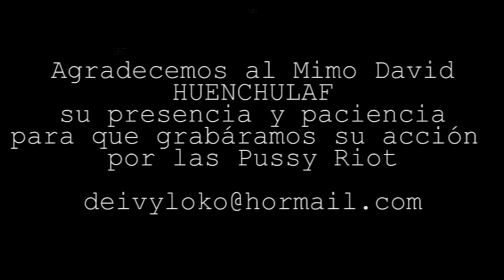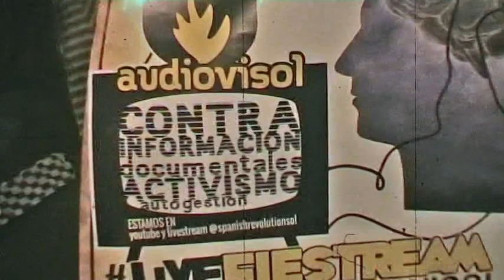Mime for Free Pussy Riot in Madrid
Mime for Free Pussy Riot Madrid.
Mime "Huenchulaf" performing an action for Free Pussy Riot in Puerta del Sol in Madrid.
Recorded by cameras of Audiovisol 15M